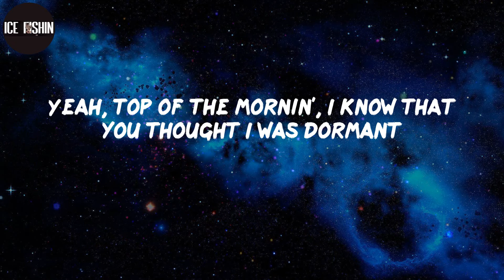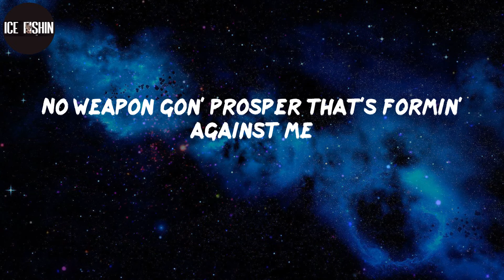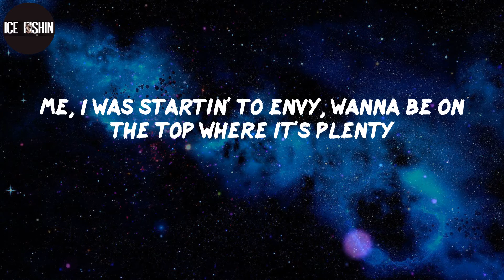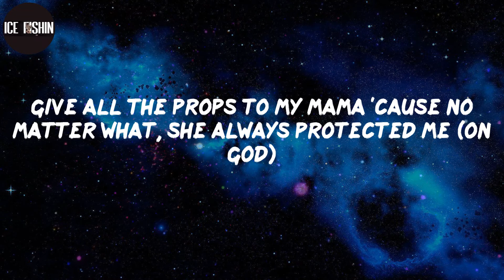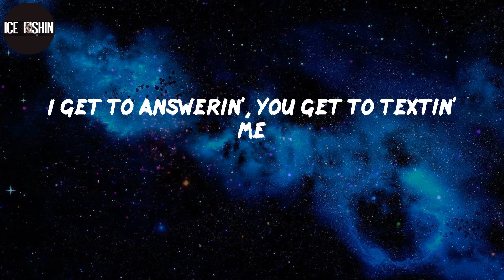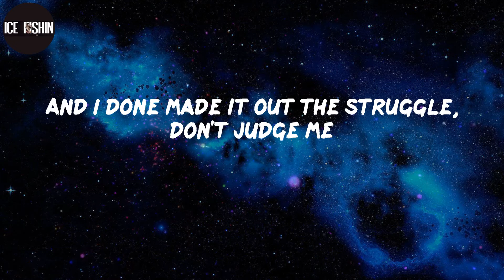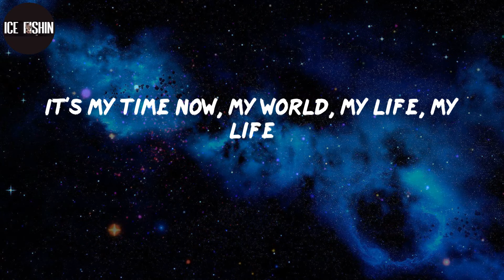J. Cole, "m y . l i f e" (Lyrics)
m y . l i f e J. Cole, J. Cole - m y . l i f e Lyrics, m y . l i f e Lyrics, m y . l i f e (Lyrics), J. Cole m y . l i f e Lyrics, J. Cole m y . l i f e Lyrics, J. Cole - m y . l i f e (Lyrics), J. Cole m y . l i f e Lyrics Video, Lyrics m y . l i f e J. Cole, J. Cole m y . l i f e, J. Cole m y . l i f e (Lyrics), J. Cole, Lyrics J. Cole m y . l i f e, m y . l i f e, m y . l i f e Lyrics J. Cole,